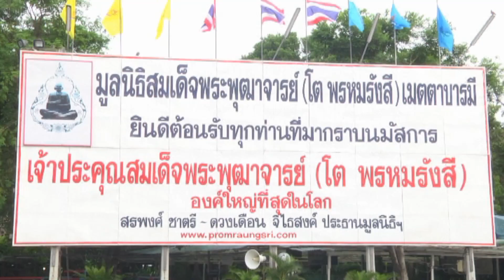สรพงชาตรี - ดูข่าวออนไลน์ # ttvnewsonline l เกาะติด-ข่าวดัง คลิปเหตุการ